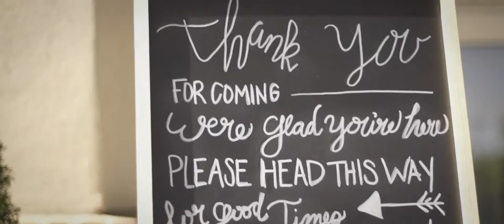Gunnar & Whitney Kaiser Wedding Film